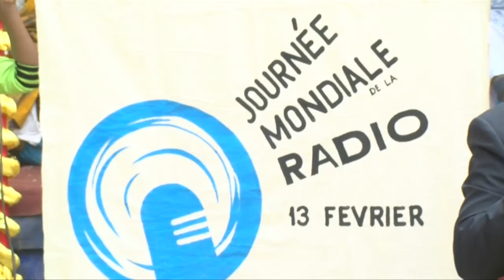La Fercab célèbre la journée mondiale de la radio 2020